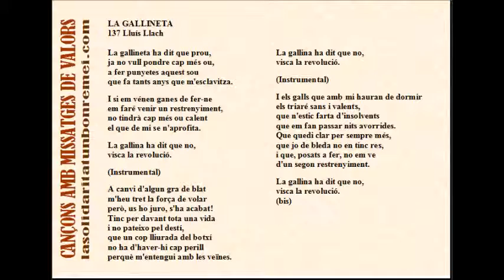137 LA GALLINETA - Lluís Llach